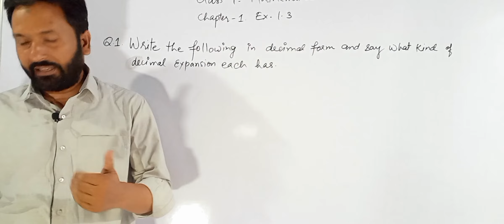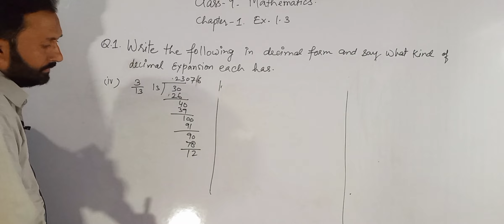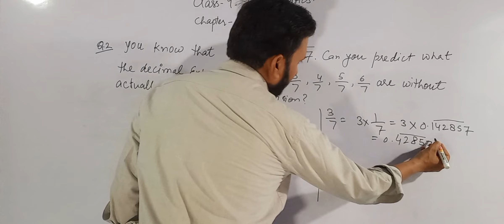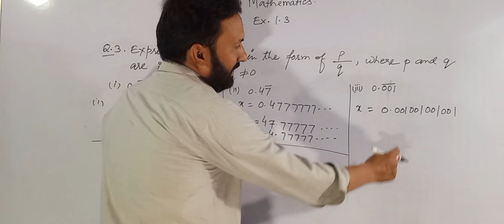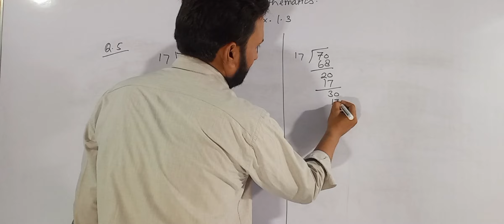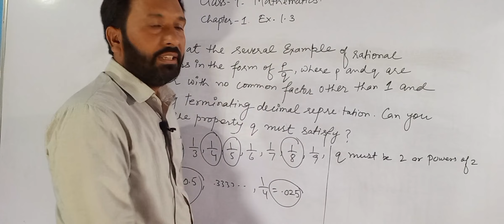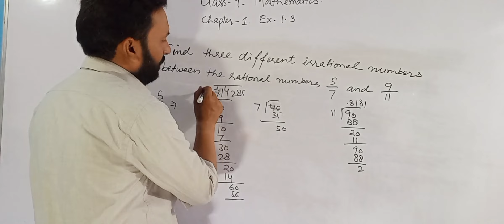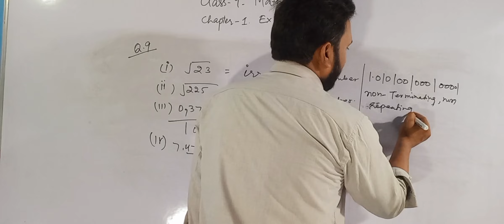Class 9th: Mathematics :Chapter 1: Number system Exercise 1.3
chapter 1.Exercise 1.2
Irrational number and Example of number line
what is real numbers
what is Irrational numbers
origin of Irrational numers
Definition of Irrational numbers
Examples of Irrational numbers.9_0Ih93OVbQ